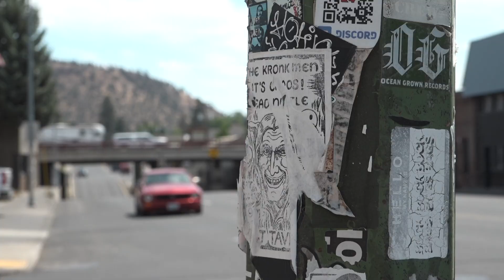Midtown Crossing Project could eliminate storefront parking along Greenwood Ave.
Parking along Greenwood Ave. between Harriman and Hill Streets would be displaced by a protected bike lane